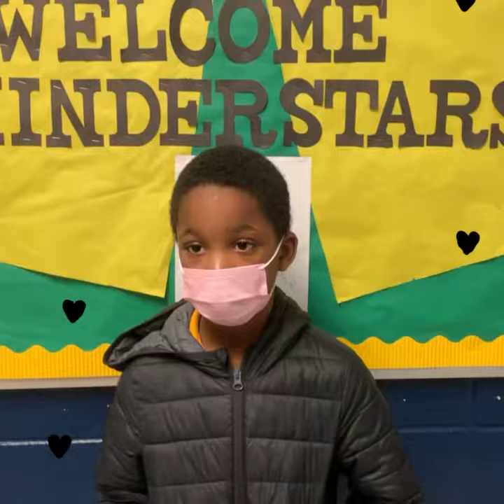Counselor‘s Week 2022